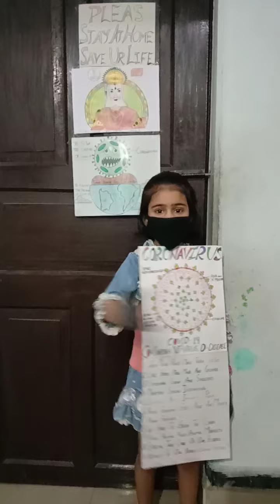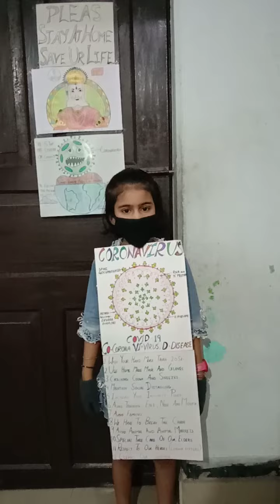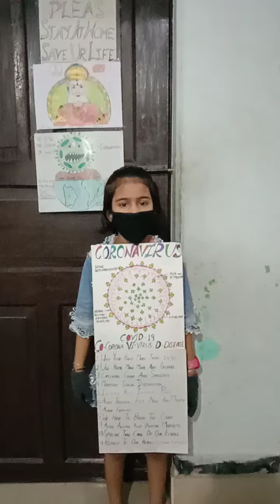कोरोनावाइरस प्रतियोगिता Speech on CoronaVirus competition | 1st prize win by Srisha Sodani 🥰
Srisha Sodani 🥰 (6year old)

Speech competition:
speech on Corona Virus

Topic "Corona mahamari k sath keise jina sikhe".

1st prize winning performance.

Best of luck for your kids ❤️.